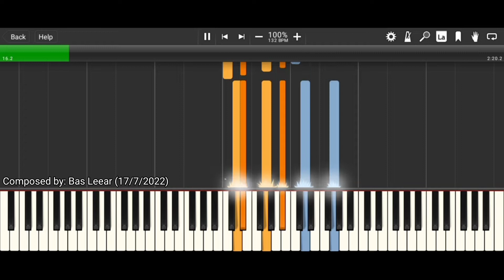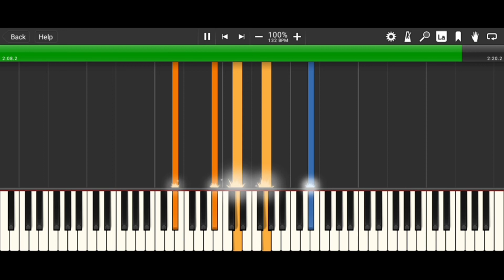Bas Leear - Glow in the Moon - [Official Composition] - Synthesia HD 60 fps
Glow in the Moon

Composed by: Bas Leear (17/7/2022)
Piano by: Grand Piano HQ (2006)
MIDI Player: Synthesia (2006)
Edited by: Bas Leear